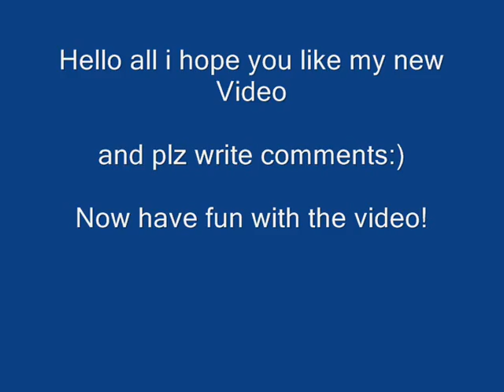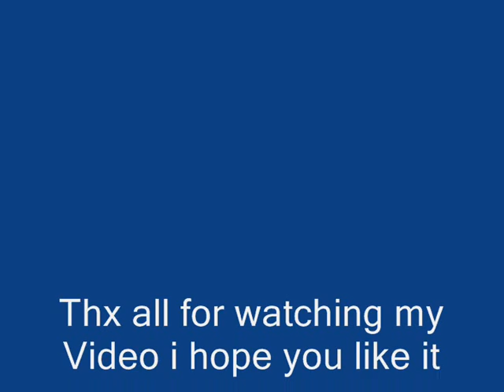LoD_Prince lucky uniquen kills on silkraod hera ,tg, uru, demon ,lord, ivy ,isy,cerb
plz write comments